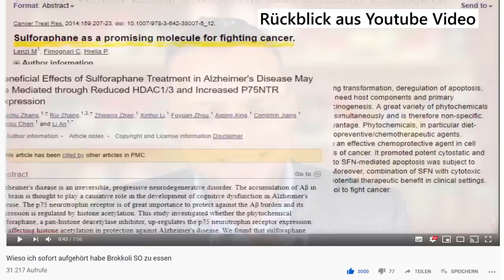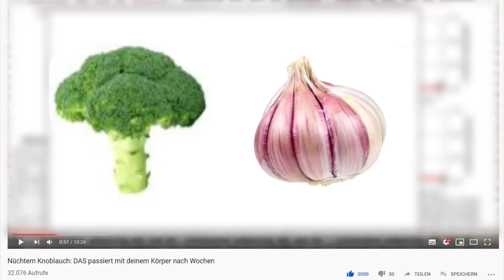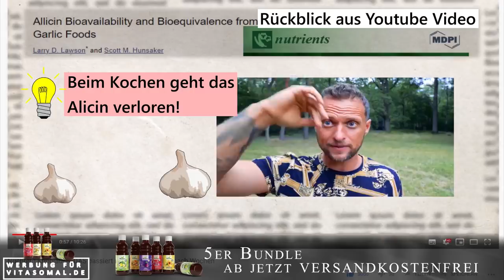Trick: Wie du alle Nährstoffe aus Brokkoli und Knoblauch extrahierst - Wissenschaftlich geprüft